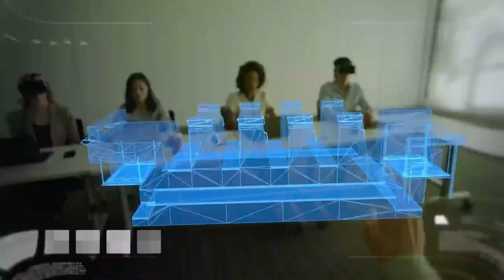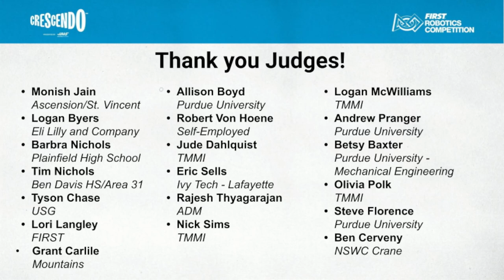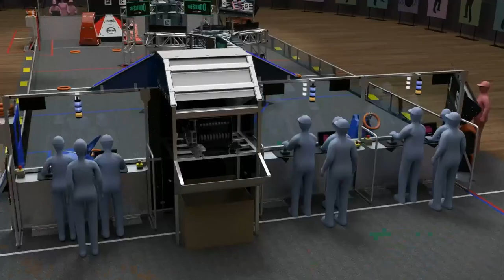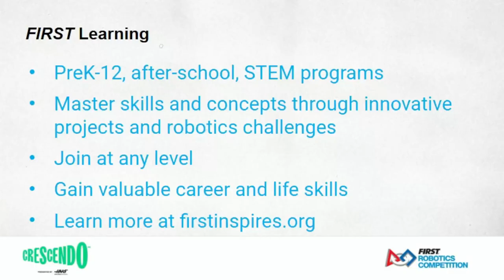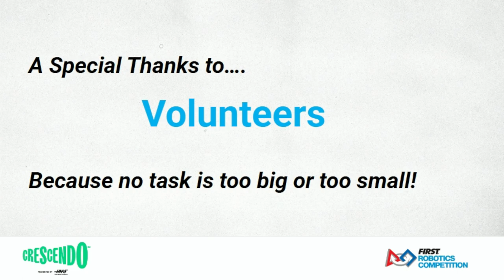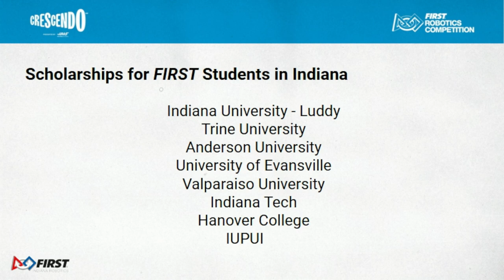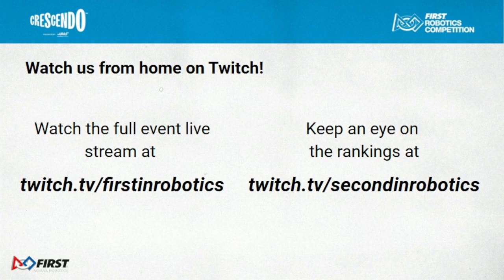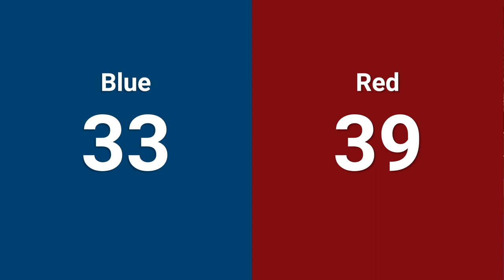FIN Washington Event - Day 1 Morning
Footage of this event is courtesy of FIRST Indiana Robotics.